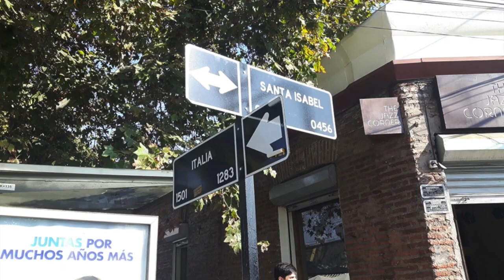Santiago, Chile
With its population of almost 7 million residents, Santiago, Chile’s capital, is one of the biggest cities in the Americas. But with its dozens of unique neighborhoods, and efficient public transit system providing quick movement from one to the other, it doesn’t seem that huge.

If you love fine dining, good-quality healthcare, walkable neighborhoods, and lots of great shopping, then you might enjoy Santiago.